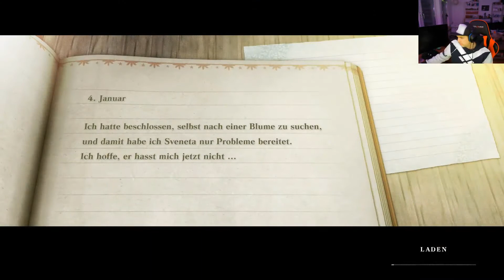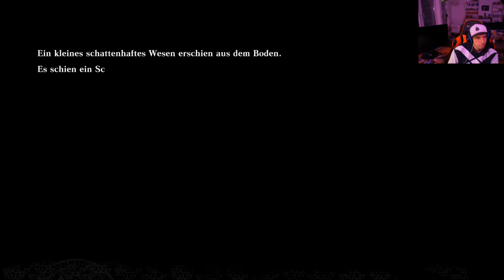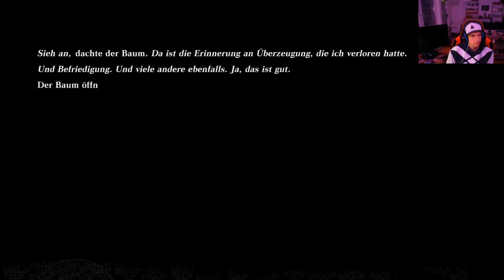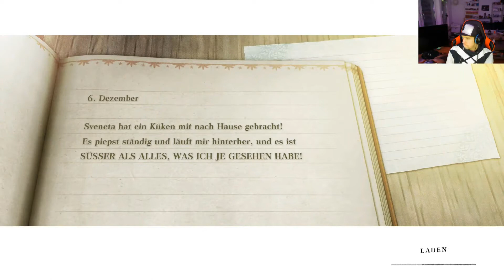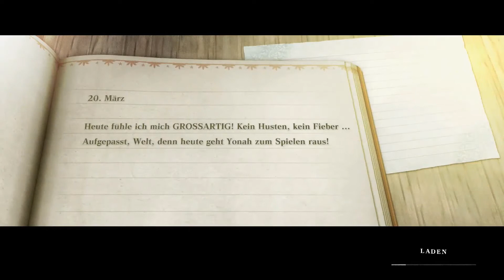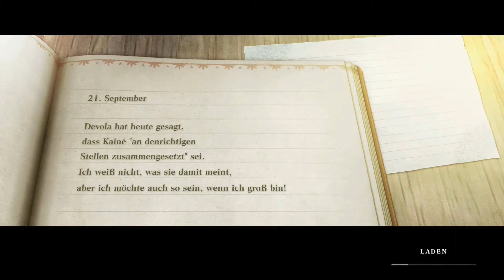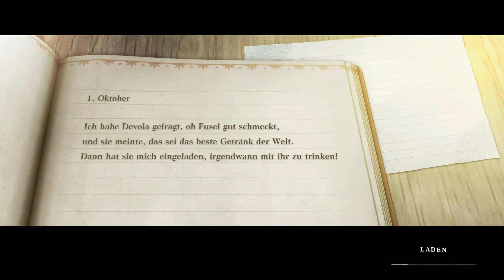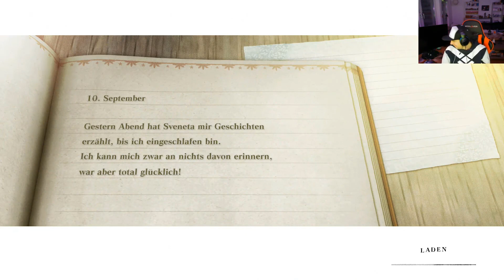Let`s Play Nier Replicant #46 Jetzt hasse ich den Jungen nur umso mehr